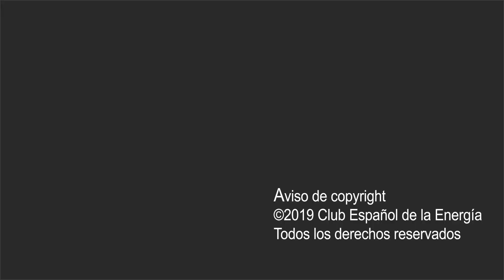Speaker corner: Market Report Series: Coal 2018, Carlos Fernández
Speaker Corner con Carlos Fernández Álvarez, Senior Coal Analyst, AGENCIA INTERNACIONAL DE LA ENERGIA